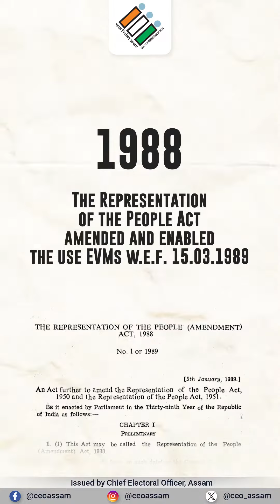History of EVM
Unlocking the Past, Journey through the History of Electronic Voting Machines. The EVMs are voting devices that uses electronic methods to assist in or handle the tasks associated with casting and tallying votes. The balloting unit and the control unit are the two components that make up an EVM.